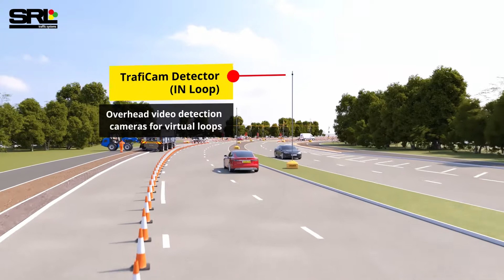See the SRL Urban64® System in Action | SRL Traffic Systems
SRL’s Urban64® intelligent temporary system is the first, and only, standalone temporary traffic light solution to feature permanent technology, enabling site bespoke layouts for the safe flow of vehicles, cyclists and pedestrian traffic during construction phases.

It is the only intelligent temporary system to use MOVA (Microprocessor Optimised Vehicle Actuation), a sophisticated traffic control strategy, specifically designed to maximise the operational efficiency of a junction.

Urban64® can replicate preceding permanent systems but because cabling is overhead it can be implemented quickly and safely whilst permanent equipment is removed, delivering cost certainty, and promoting traffic efficiency and safety. It also means layouts can be adjusted in line with the project development.

SRL’s team support schemes from initial concept to scheme completion - offering bespoke layout designs to suit the temporary works, full installation, maintenance, 24/7 call out, decommissioning, inspections and site visits.

Urban64® is a flexible, cost-effective solution which adapts aligned with your projects..

𝗙𝗼𝗹𝗹𝗼𝘄 𝗦𝗥𝗟 𝗼𝗻 𝘀𝗼𝗰𝗶𝗮𝗹 𝗺𝗲𝗱𝗶𝗮...

𝗔𝗯𝗼𝘂𝘁 𝗦𝗥𝗟 𝗧𝗿𝗮𝗳𝗳𝗶𝗰 𝗦𝘆𝘀𝘁𝗲𝗺𝘀
SRL are the UK and Ireland's largest manufacturer and supplier of portable and temporary ITS equipment and integrated systems to the traffic management, construction, events and utilities sectors.

With over 25 years' experience in the Traffic Management Sector, SRL is a comprehensive mobile ITS provider.

Our product portfolio comprises a range of:
• Traffic Signals (with solar power capabilities)
• Pedestrian Signals (with solar power capabilities)
• VMS (Variable Messaging Signs)
• CCTV
• Solar/Hybrid Workzone Protection Barriers
• ANPR integrated solutions
• Haul Route Crossings
• Urban64® (a temporary traffic Solution integrating permanent technology)

The only manufacturer of ITS with the product confidence to be on the frontline with our customers 24/7, SRL board the UK and Republic of Ireland's largest distribution network, comprising over 30 depots and facilitating swift and environmentally sustainable delivery.